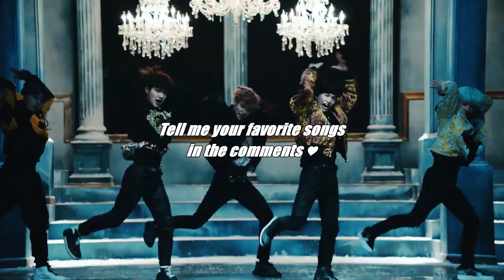TOP 16 songs by MCND (Updated video link in description) [August 2021]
Including title tracks, b-sides and maybe English, Japanese and Chinese releases by K-Pop artists